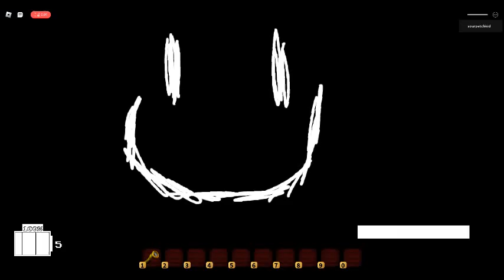A-150 Mechanic (so they actually do open lockers)